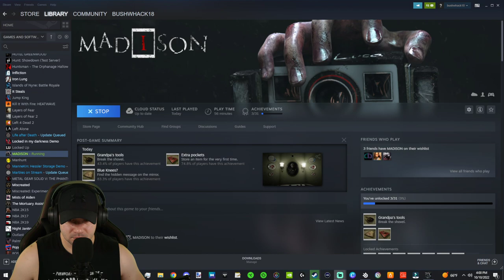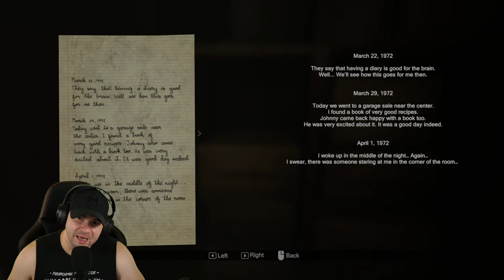MADISON - Part 1- Full Game